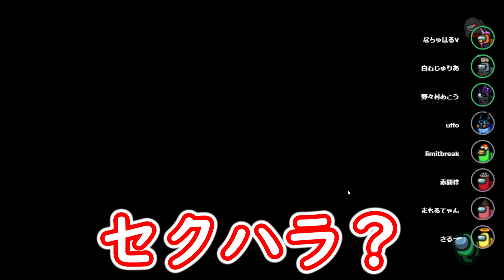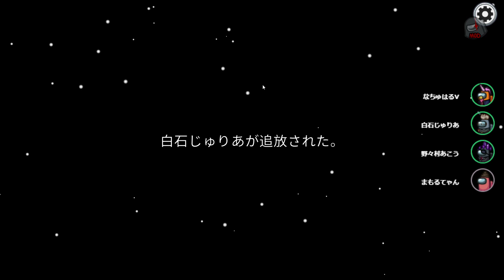【AmongUs】ダブルキルを阻止せよ！【わちゃガヤ村】めっちゃ楽しいアモアス切り抜き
AmongUsをみんなでわちゃわちゃやったよ。
とっても楽しかった。
ダブルキルを阻止できたのはマジでデカいね！

※注意事項を確認した上でコメントしてください。
１：大前提として、コラボ相手、他の配信者様のご迷惑になる行為はおやめください。絶対に他の配信者さんを傷つける行為、誹謗中傷、攻撃的なメッセージなどを送らないでください。
２：1の文言を守れる方にのみ限定して、あこうの配信にタブーはありません。チャット内での会話、煽り、弾幕、意味のない文字列、他の配信者の名前を出すなど、何をしても問題ありません
３：あこゆかメンバーはコメントを読むのが下手です。返事が来なくても諦めないでね。

あこゆかプロジェクトメンバーを紹介するぜ！
【傲慢の罪】野々村あこう

【憂鬱の罪】ピスタチオ

※あこゆかプロジェクトは随時眷属メンバーを募集中！